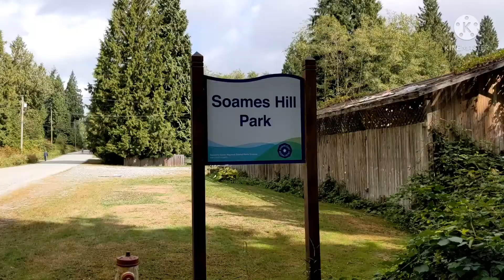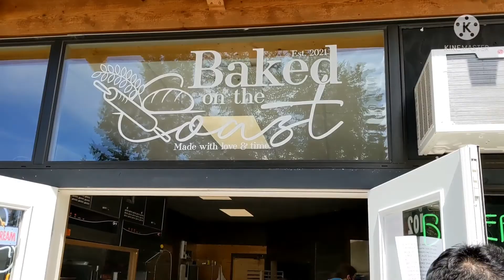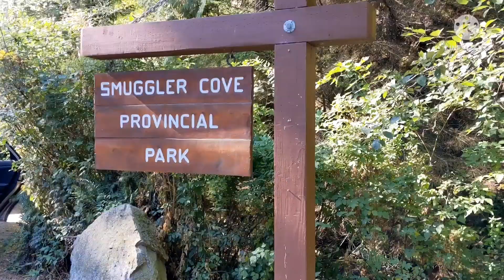Sunshine Coast 2021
August 27-29/21